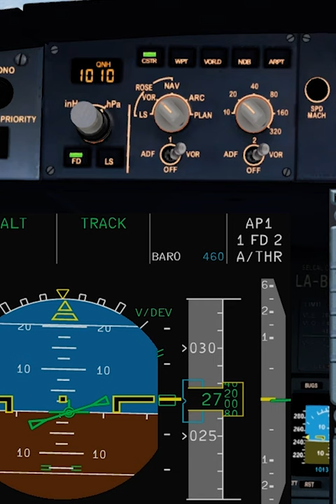A320 the bird the whiskers the glide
Click on the JOIN button for AirBoss monthly aviation magazine, priority replies and more.